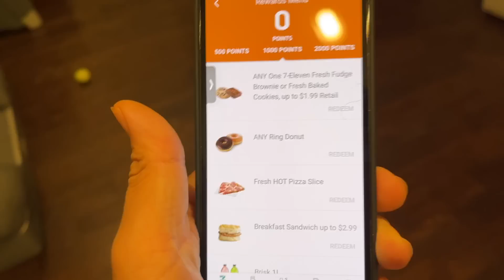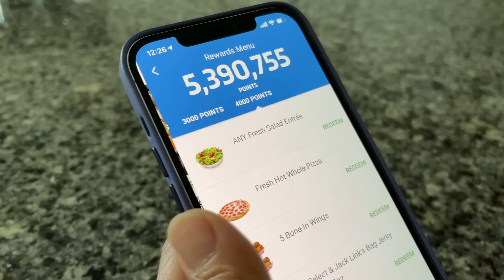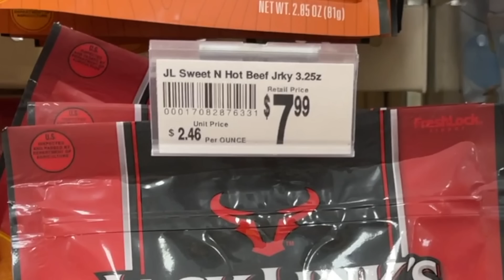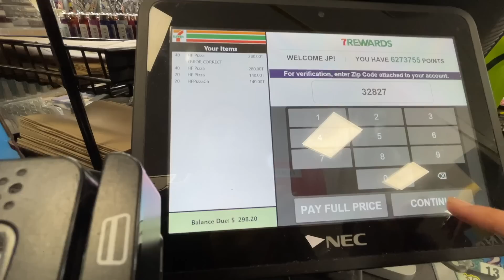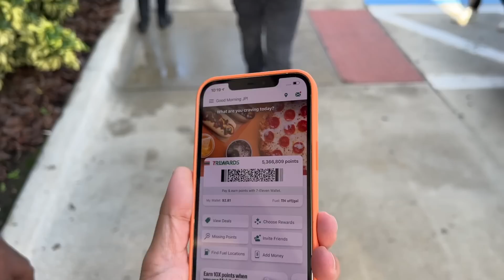10,000 FREE Pizzas 🍕 7-Eleven Hack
Here' the full story on how we fed the hungry with ONLY 7-Eleven Rewards points.